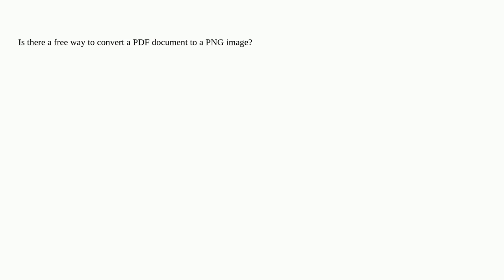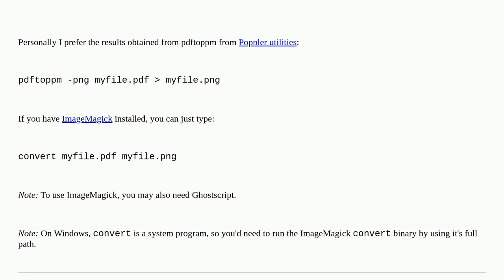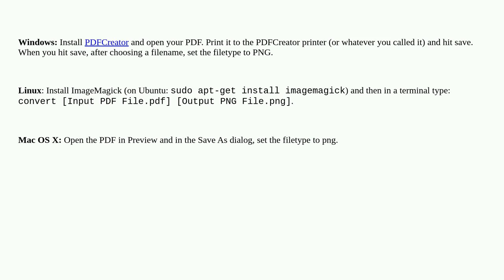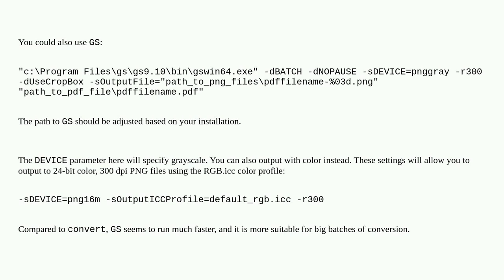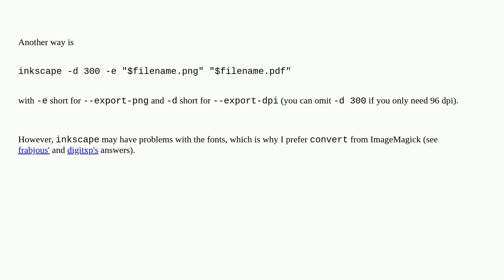How to convert a PDF document to PNG?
A special thanks goes out to the awesome community

  printing png conversion pdf